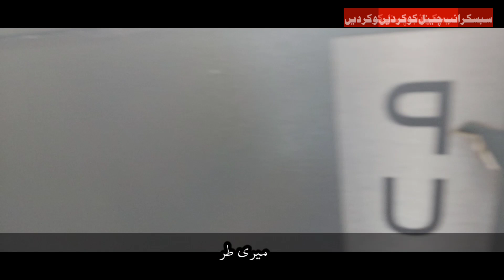eid ul adha vlog2024|eid ul adha qurbani2024|eid ul adha in dubai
eid ul adha vlog2024 eid ul adha qurbani2024 eid ul adha in dubai eid eidvlog
How are you friends? I have made this video on the occasion of Eid-ul-Adha. Had a lot of fun on Eid, woke up in the morning for hair cutting and went to study the next day. I took all the shoots for Eid. On the first day of Farid, we read whatever we have and on the second day whatever we have, we went to the hotel for food and then went out for a walk. I have included all the software in this video, you will see, Inshallah, you will enjoy. I will only recharge from you people that I need a few subscribers. So it will be kind to you. Friends, I am doing this hard work for you.
eid ul daha vlog qubani
eid ul adha in pakistan
eid ul adha bayan
eid ul adha takbeer
eid ul adha natak2024
eid ul adha namaz